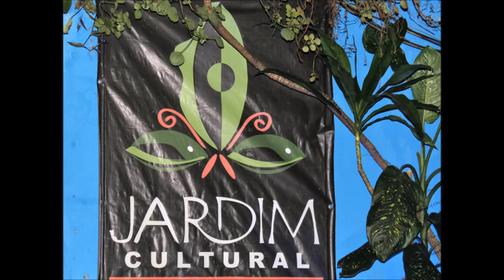SAMBA DO SEU ZÉ NO JARDIM CULTURAL TAUBATÉ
MATERIAL PRODUZIDO NO ESPAÇO JARDIM CULTURAL, EM TAUBATÉ, SP.
BUSCAMOS MANTER A FIDELIDADE DA AMBIENTAÇÃO, SEM UTILIZAR MUITOS RECURSOS PARA A GRAVAÇÃO. A ILUMINAÇÃO DISPONÍVEL FOI MANTIDA PARA O VÍDEO.
O SAMBA DO SEU ZÉ É UM GRUPO DE ARTISTAS QUE SE REÚNEM, QUINZENALMENTE,  NO JARDIM CULTURAL, LOCALIZADO À RUA DOMINGUES RIBAS, 345, TAUBATÉ, SP.

RECONHECEM-SE OS DIREITOS AUTORAIS DAS OBRAS CONTIDAS.
MATERIAL MERAMENTE INFORMATIVO, SEM FINS LUCRATIVOS.